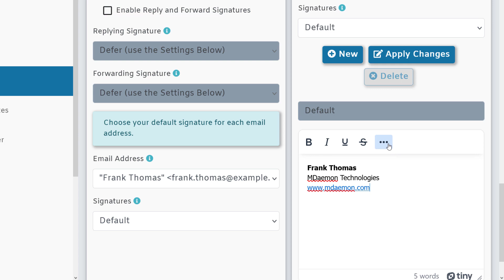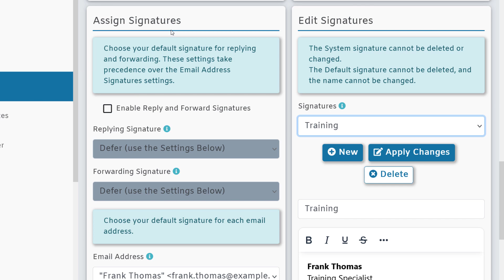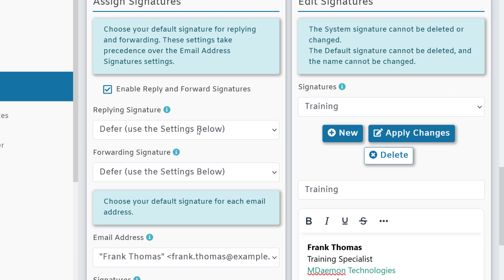How to Create Email Signatures in MDaemon Webmail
This tutorial explains how to create default and custom email signatures in MDaemon Webmail. Multiple signatures with text & color formatting can be created, and users can select which email signatures to use when composing an email. User can also assign default email signatures to use when replying to or forwarding an email message.